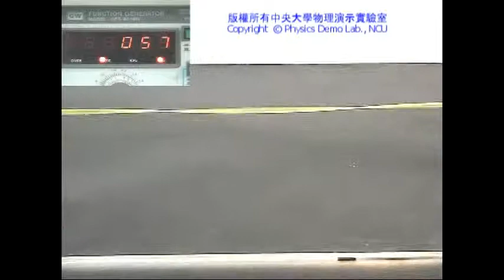【中央大學】物理演示實驗－繩波